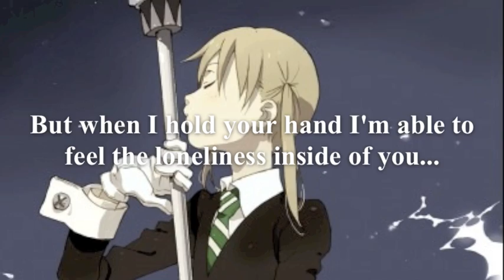Strength~English Cover~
Special thanks to Instruman85/Big Bro For helping with Track/Vocals. Enjoy.

P.S. This will not be the only version you see posted.